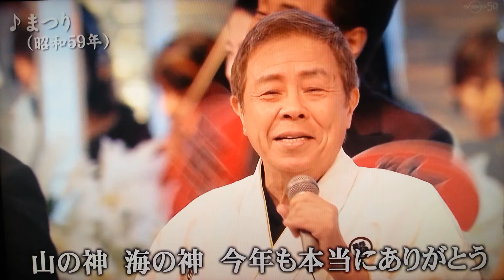北島三郎🕺💃まつり🕺💃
オリジナル曲（昭和59年）